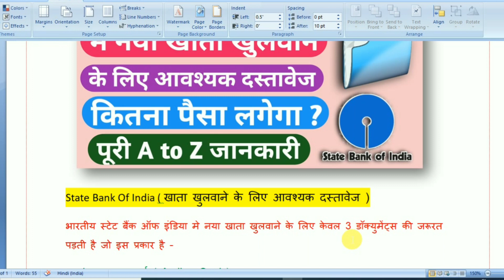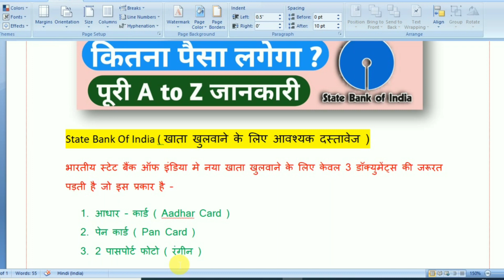State bank of india New Account Open Documents | nya khata khulvane ke lie document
State bank of india New Account Open Documents | nya khata khulvane ke lie documents | New Account opening required documents 2025

Video Contents :-
new account opening documents
state bank of india new account open required document
nya khata khulvane ke lie documents
bachat khata khulvane ke liye documents